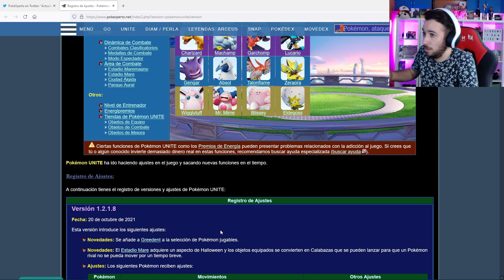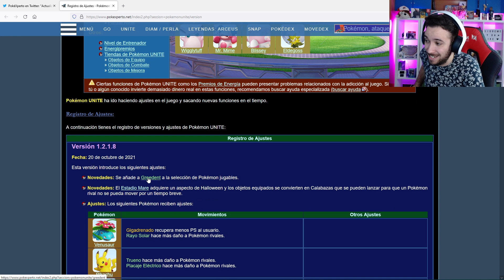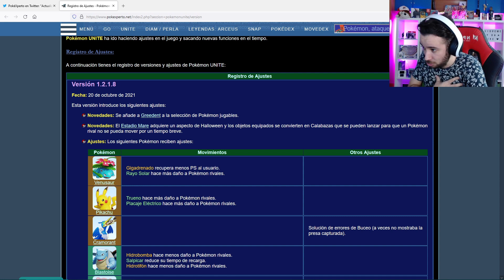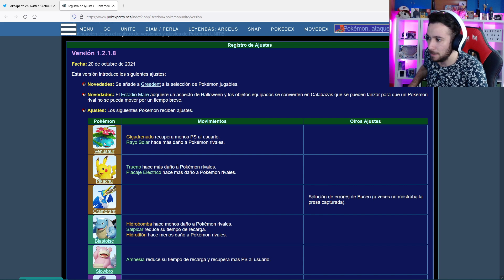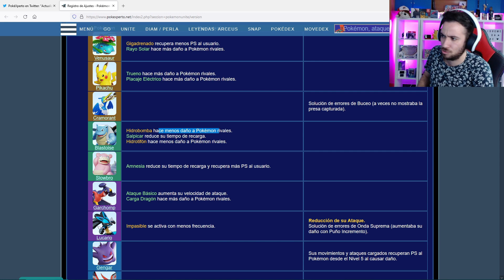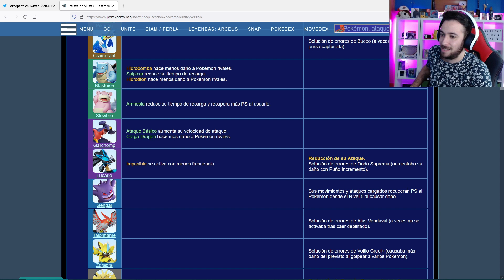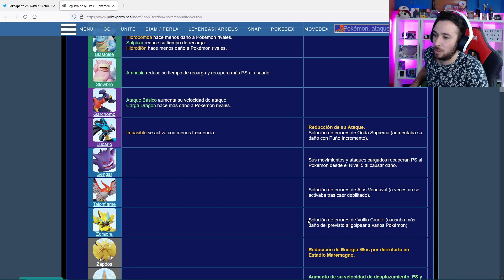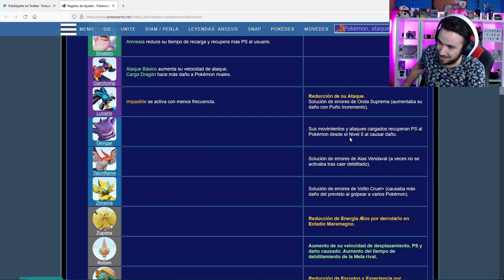➡NUEVOS CAMBIOS DE BALANCE EN LA ACTUALIZACION DE HALLOWEEN en POKEMON UNITE!!!🎃 OJITO GENGAR...😨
🎃GENGAR LLEGA PARA QUEDARSE EN EL META!!! Nuevos cambios de balance en Pokémon Unite!! Se viene cambio de meta máximo con esto y los cambios en Zapdos, Drednaw y Rotom hay que ver como cambia el juego!!🔥